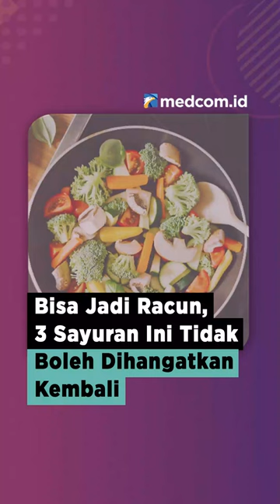BISA JADI RACUN, 3 SAYURAN INI TIDAK BOLEH DIHANGATKAN KEMBALI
Selain lebih hemat, memanaskan ulang makanan memang lebih praktis dan sudah 'dianggap' lumrah. Tetapi, beberapa makanan ternyata akan kehilangan nilai gizinya bahkan bisa berubah jadi racun lho jika dipanaskan ulang. Lantas, apa saja sih makanan yang tidak boleh dipanaskan kembali?
1. Sayuran hijau seperti bayam, brokoli, sawi, kangkung mengandung nitrat yang tinggi, jika dipanaskan kembali nitrat akan melepaskan efek karsinogenik beracun
2. Jamur tinggi vitamin B dan protein, namun itu akan berubah jadi racun jika dimasak lagi
3. Kentang jika dipanaskan kembali akan memicu tumbuhnya bakteri botulism yang menyebabkan sakit perut